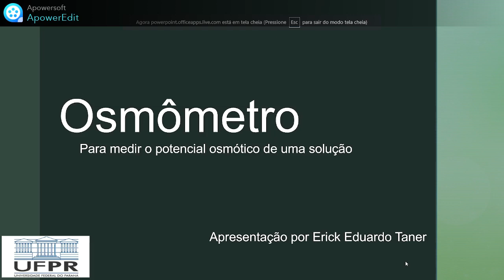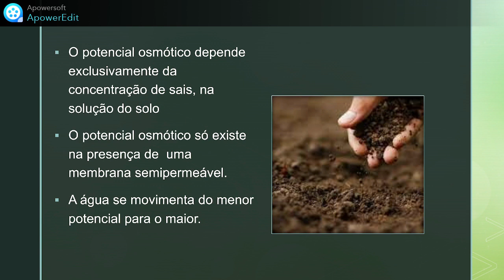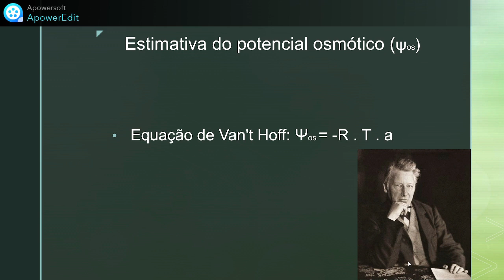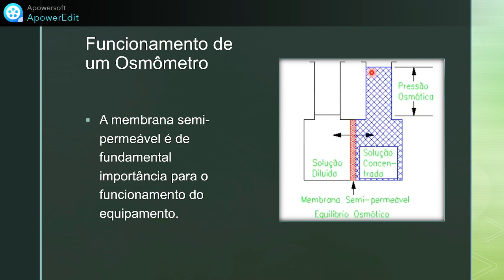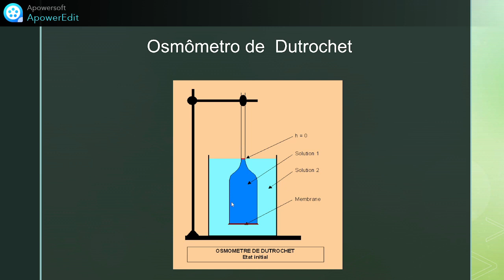FHID - Erick Eduardo Taner: Osmômetro para medir o potencial osmótico de uma solução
Plataforma Moretti
Autor: Erick Eduardo Taner
Assunto: Osmômetro para medir o potencial osmótico de uma solução
Data:  07/06/2023